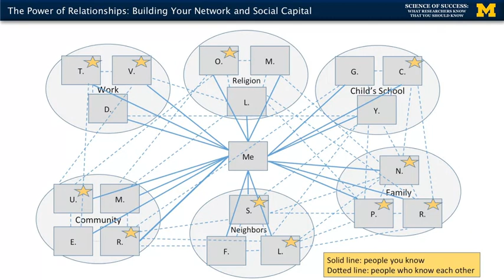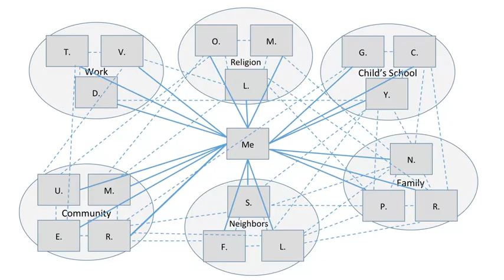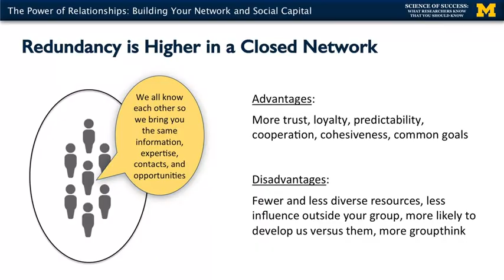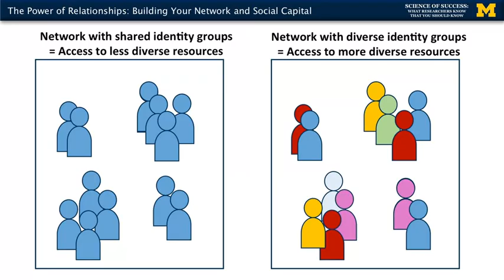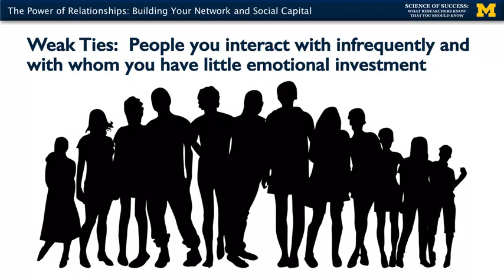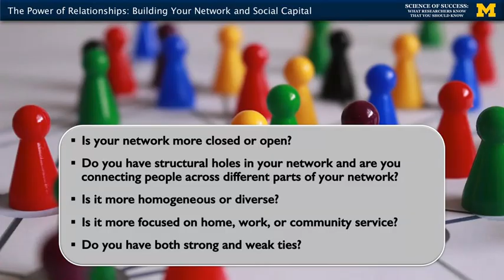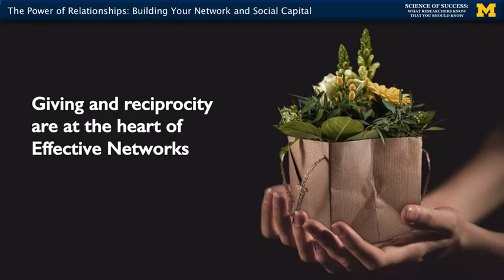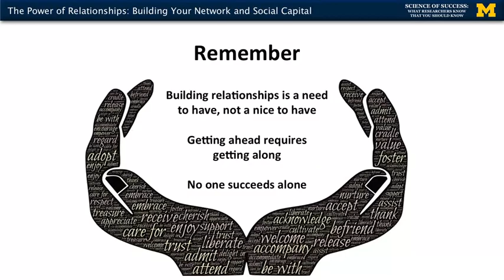Building your Network